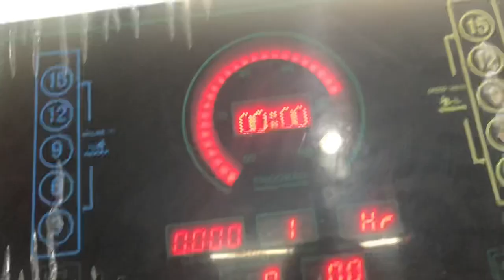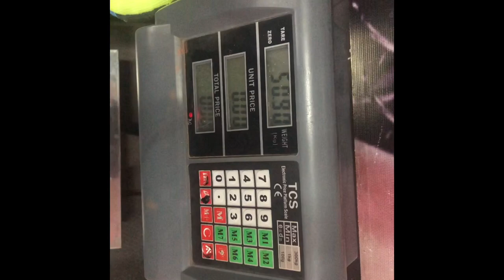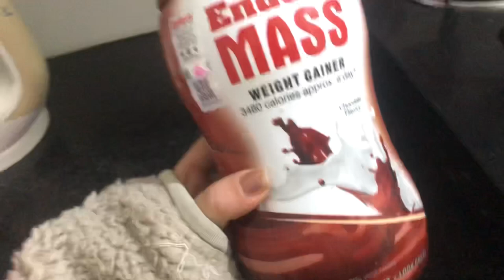What I do in gym | Tibetan vlogger